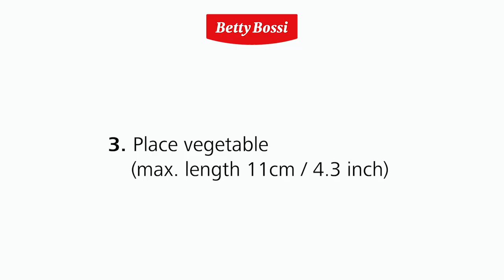Veggie Sheet Slicer Instruction | by Betty Bossi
Amazing everyday cooking! Thanks to the innovative Veggie Sheet Slicer, you can conjure up wafer-thin sheets from zucchinis, potatoes, beets & co. for inspiring, healthy, light and colorful versions of classic dishes such as lasagna, gratin or chips.